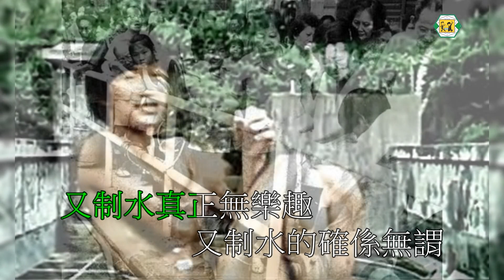許冠傑(制水歌)1974